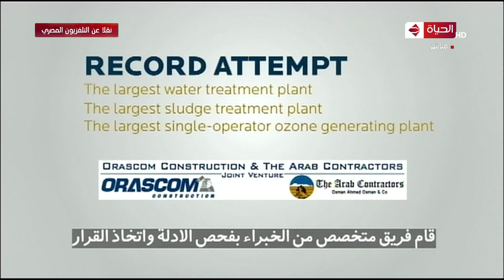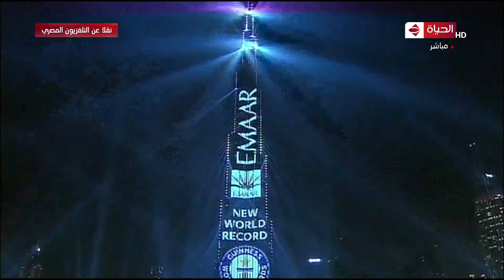محطة معالجة مياه مصرف بحر البقر تسجل في موسوعة جينيس باعتبارها الأكبر على مستوى العالم